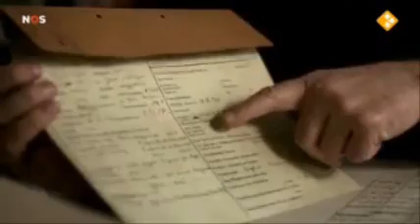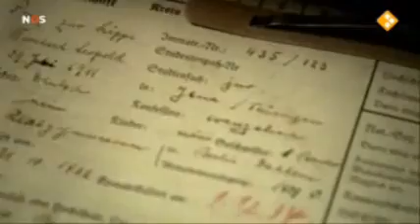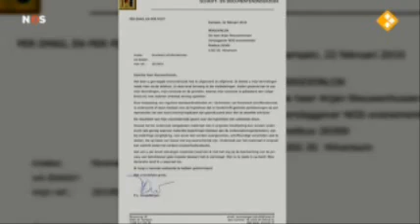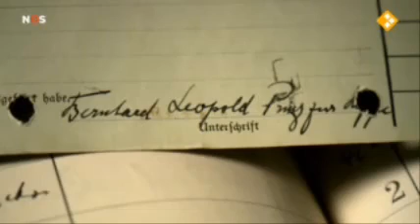Bernhard, het verhaal van een Duitser 2.flv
Het verhaal over Bernhard die geliever niet verteld werd